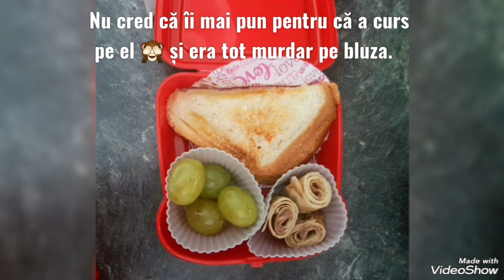🍱 Idei de pachețel pentru școală/grădiniță 🍱 #2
Bună dragilor!
Mă numesc Andreea, am 27 de ani, sunt căsătorită și am 2 copii, un băiețel de 7 ani și o fetița de 1an jumătate. Locuiesc în Timișoara, orașul de pe Bega, numit și Orașul Florilor.
În clipul de astăzi vorbim despre mâncare, vă arăt ce îi pun eu la pachețel băiețelului meu in zilele în care merge la școală. El are 7 ani, merge în clasa pregătitoare și are program scurt 8-12! Are o alimentație normală, la fel ca majoritatea copiilor de pe planetă; nu consumă doar alimente sănătoase sau bio, pur și simplu mănâncă ce este, dar cu mici modificări datorate vârstei.

Caserola neagră este dintr-un set de 3 caserole cu dimensiuni diferite, cumpărată din Pepco.
Caserola roșie este cumpărată de la Pepco.
Formele de silicon sunt cumpărate de la Pepco.
Mini furculițele sunt cumpărate de pe Aliexpress.
pungulițele sunt cumpărate de pe Aliexpress.
Formele pentru brioșe sunt cumpărate din Pepco.

Pentru a comanda produse cu discount de la Oriflame, accesați link-ul

Pentru a primii bani înapoi de la cumpărăturile online, creează-ti cont ➡️

Filmez cu Samsung Galaxy S8!
Editez cu MovieMaker și Video Show!
Va pup!
Pa-Pa